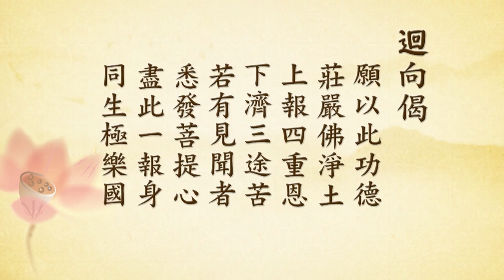阿彌陀經要解69丨定弘法師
B01-16-41 共93集 阿彌陀經要解